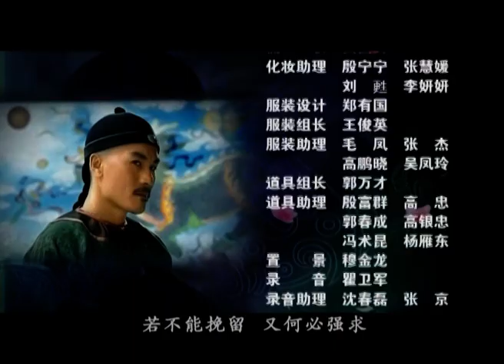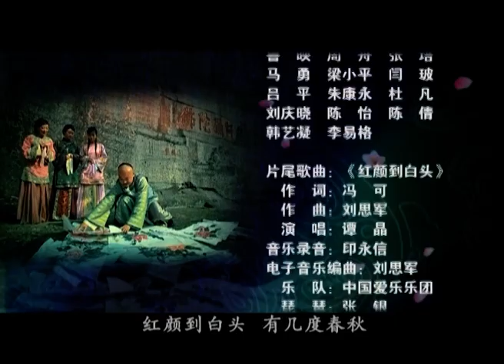【无删减版】盐亨娇娘42丨富家少爷朱亚文爱上仆人之女，谁知她竟嫁人为妾，为情自尽无果无奈入赘他府#朱亚文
△剧情简介△
该剧以“川盐济楚”的史实为背景，通过四川“四大盐商”与清朝名臣的斗争再现了中国近代工业萌芽时期的历史。

★类型：爱情、古装
★主演：朱亚文、黄文豪、王伯昭、沈傲君
★集数：50